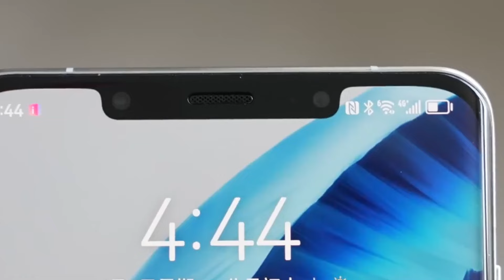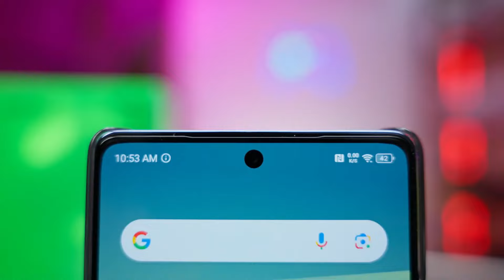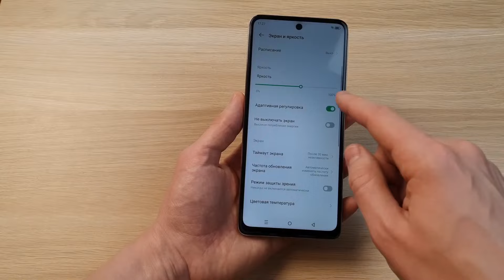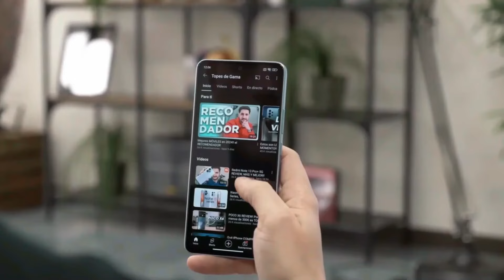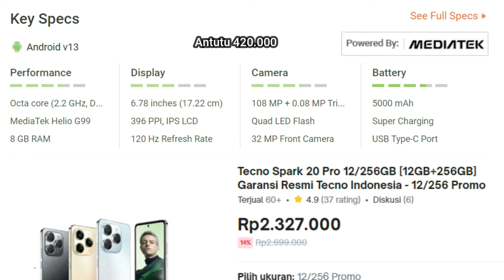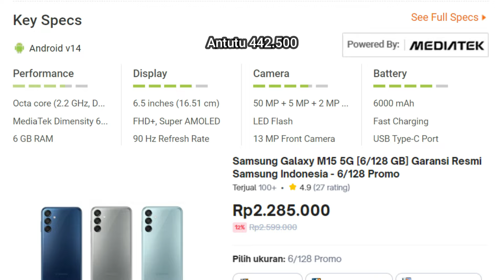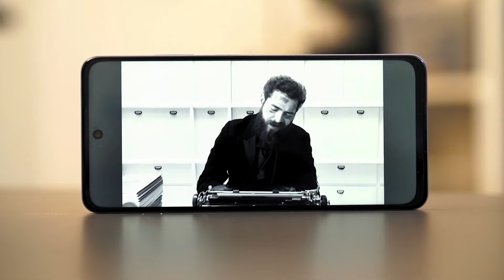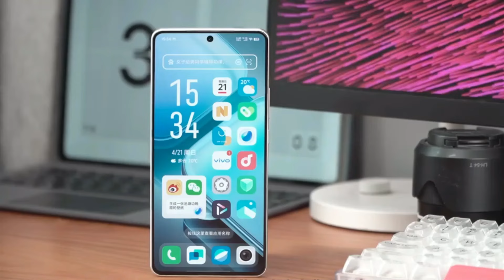SPEK DEWA HARGA KAKI LIMA - RAM 12/256 GB, SNAPDRAGON 870 5G,6000MAH HP 2 JUTAAN TERBAIK BARU 2024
video kali ini saya akan mengajak kalian untuk menyelami dunia HP 2 jutaan yang hadir dengan spesifikasi dewa. Bayangkan, dengan budget yang terjangkau, kalian bisa mendapatkan RAM mulai dari 8 GB bahkan ada yang 12 GB! Sangat cocok buat kalian yang butuh performa gahar untuk gaming atau multitasking tanpa henti.

Kita akan ulas beberapa model terbaru yang sudah masuk resmi di Indonesia, jadi kalian nggak perlu khawatir soal garansi atau layanan purna jual. Dan yang terbaik, semua rekomendasi ini bisa kalian temukan link pembeliannya langsung di deskripsi video ini

"LINK PEMBELIAN"